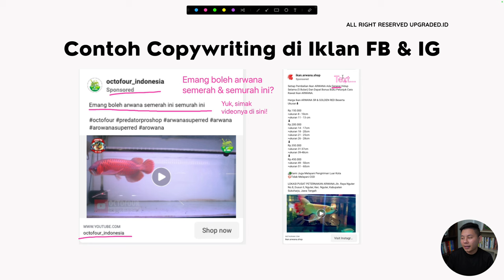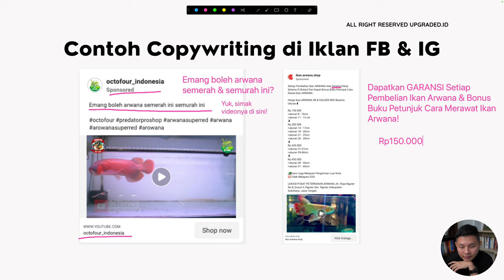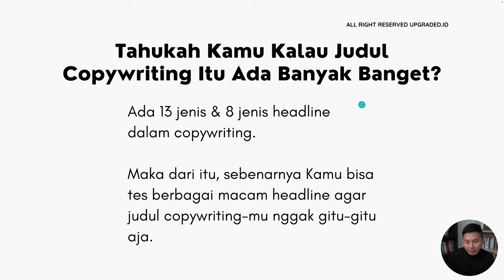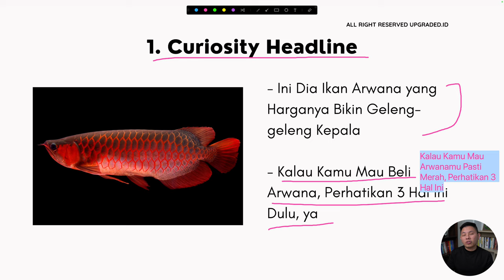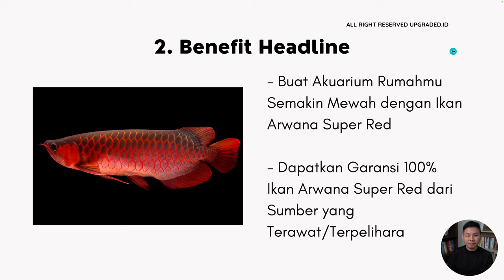Inspirasi Judul Copywriting untuk Menjual IKAN ARWANA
Judul merupakan elemen penting dalam copywriting yang dapat menarik perhatian calon pembeli dan mendorong mereka untuk mengeksplorasi lebih lanjut tentang produk yang ditawarkan. Dalam konteks penjualan ikan arwana, judul yang efektif harus mampu menonjolkan keindahan dan nilai unik dari ikan tersebut, sekaligus menggugah rasa ingin tahu serta keinginan untuk memiliki.

Kejelasan, daya tarik, dan informasi yang disampaikan dalam judul merupakan kunci untuk menarik minat calon pembeli dan mendorong mereka untuk melakukan tindakan selanjutnya, seperti mengunjungi toko atau menghubungi penjual.

CHAPTER :
00:00 Pembukaan
00:26 Judul
00:43 Share Screen
01:01 Contoh Copywriting di Iklan FB dan IG
01:12 Contoh Pertama
02:48 Contoh Kedua
04:53 Contoh Copywriting Iklan di Google
05:30 Judul Copywriitng Itu Ada Banyak
05:41 1. Curiosity Headline
06:32 2. Benefit Headline
07:00 3. Pertanyaan Headline
07:34 4. Command Headline
08:05 Penutup